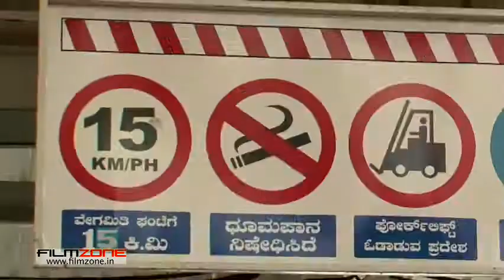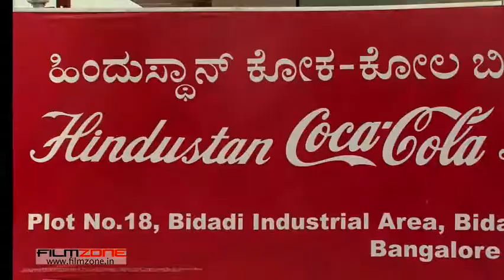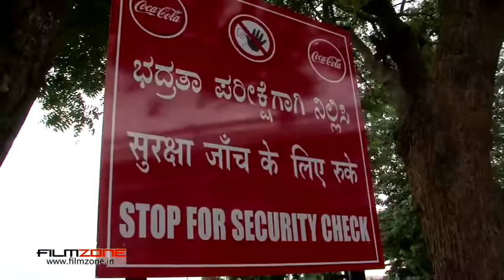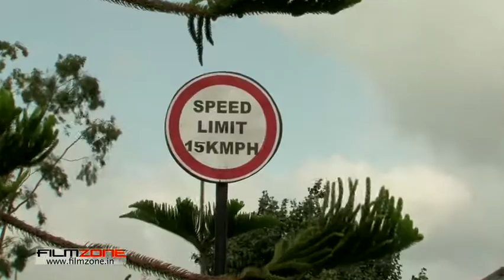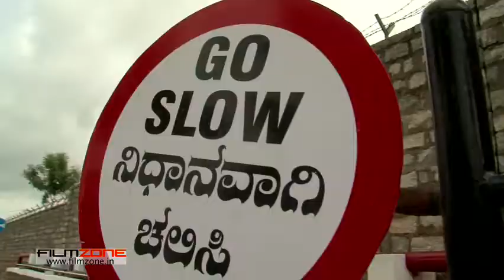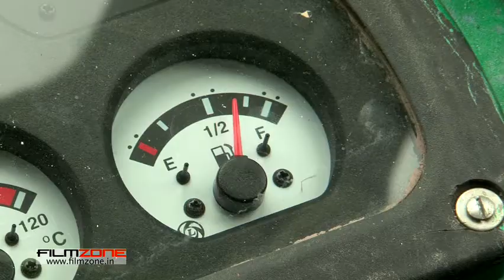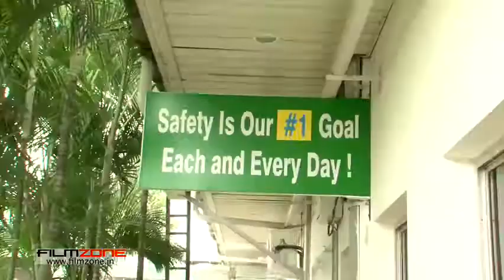Safety Film - The Coca-Cola Company